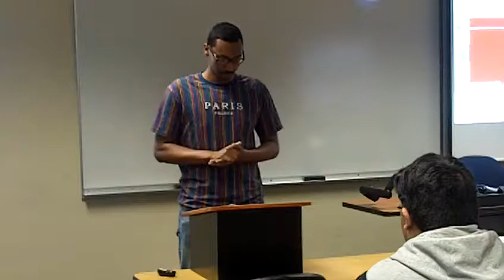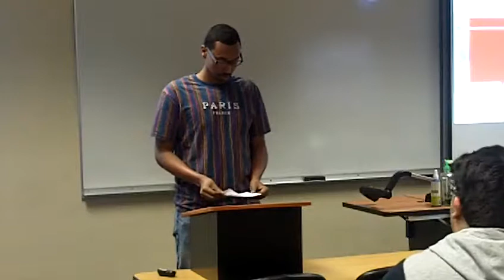Abdirisak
Speech 2